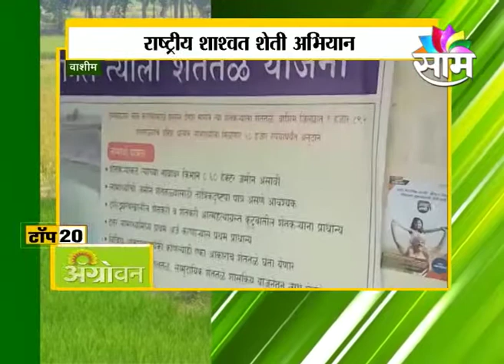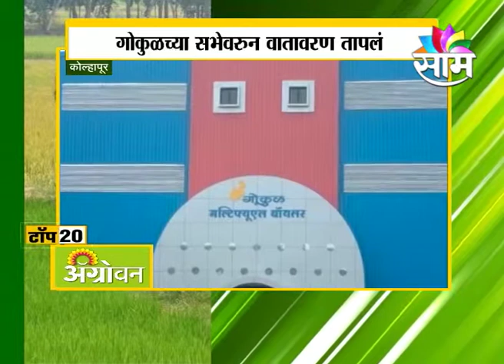AGRO TOP 20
latest happning from agriculture sector